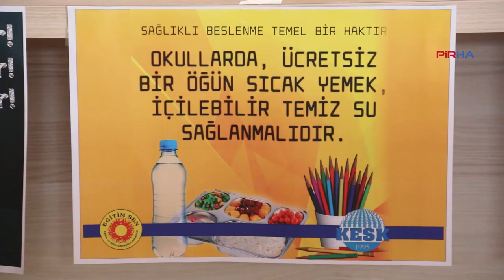Eğitim-Sen Mersin: Eğitimin önündeki engeller kalıdırılmalı-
Eğitim Sen Mersin Şube Başkanı Mahmut Sümbül, 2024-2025 eğitim-öğretim yılının eğitim sisteminin karşı karşıya kaldığı derin sorunların gölgesinde başladığına dikkat çekerek, “Eğitim hakkının önündeki bütün fiziki ve yasal engeller kaldırılmalıdır” dedi.